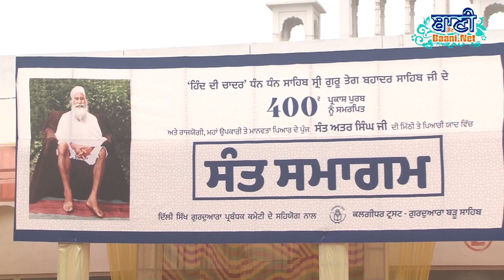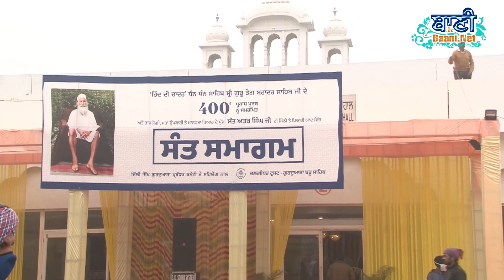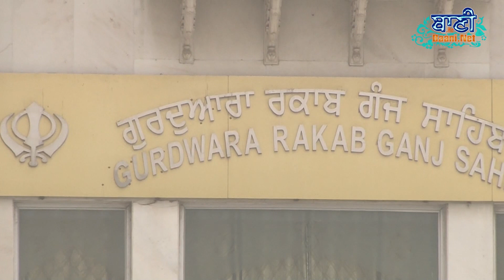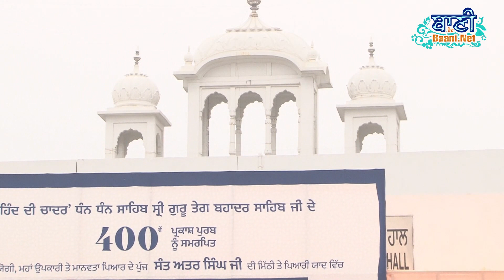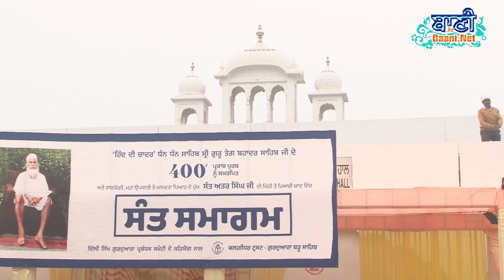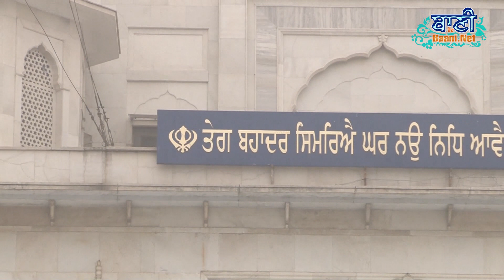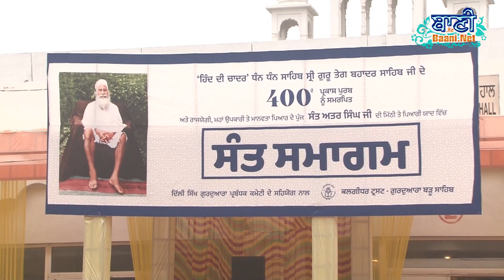Kirtan Sunke Bir Ras aa Jayega | Bhai Harjot SinghJi Zakhmi | G.Rakabganj Sahib | Baru Sahib Samagam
Live Gurbani Kirtan by Bhai Harjot Singh Ji Zakhmi in Baani.Net Live Gurmat Kirtan Samagam at G. Rakabganj Sahib  on 13Feb2021